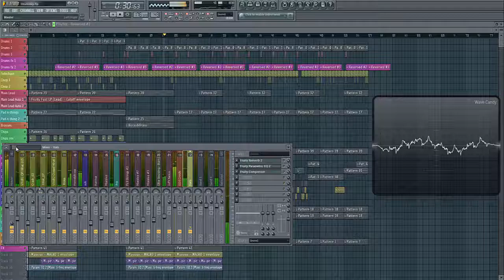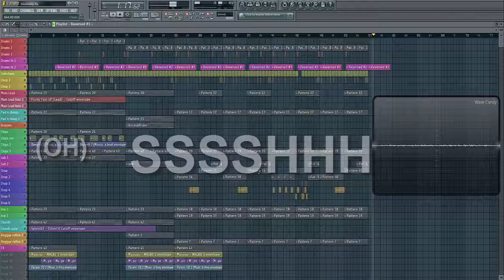Drumstep | FL Studio 11 Playthrough (+ Lyrics)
Hey! That's a song I'm making live on twitch and I want to know what do you think about it!
Every sound has been made for me, there are no presets or samples from others.